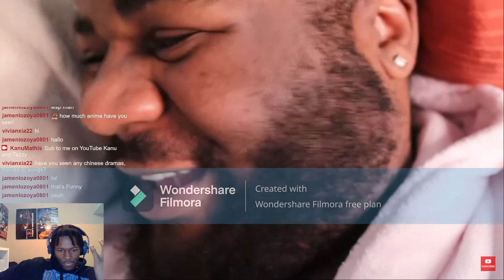Shad Kinda Funny When You Try To Play The Game round Your Girl REACTION